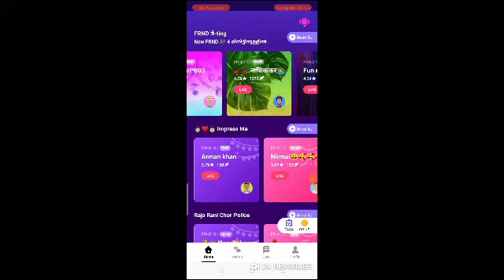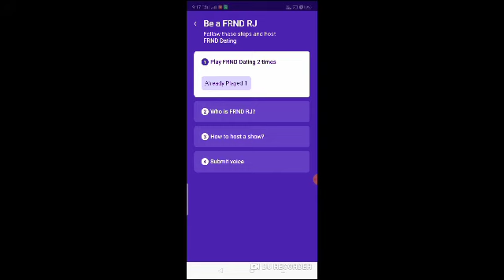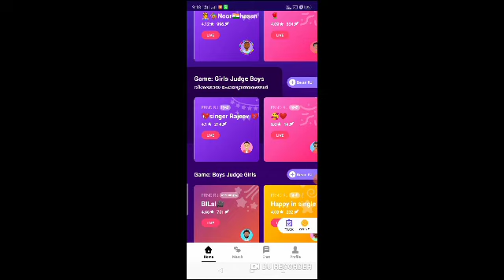frnd app review in Malayalam/Stryker YouTube channel by ramees dude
for download application link:Join the best friendship community of India at FRND app.

Use my code NIXR4831 to sign up.

use my code : NIXR4831